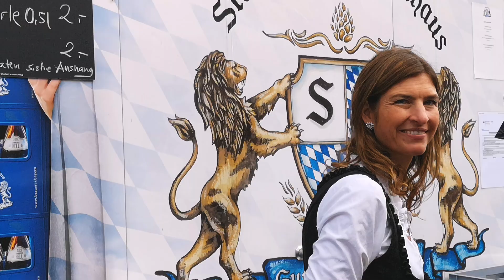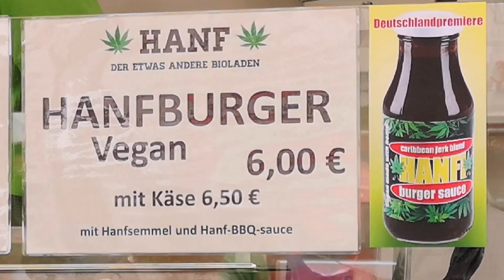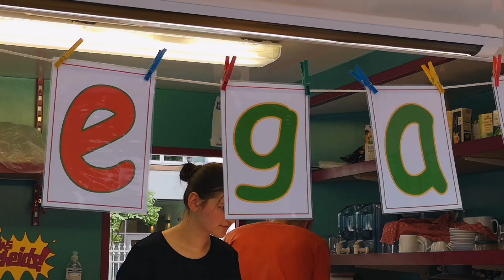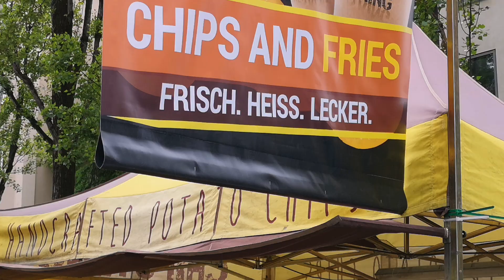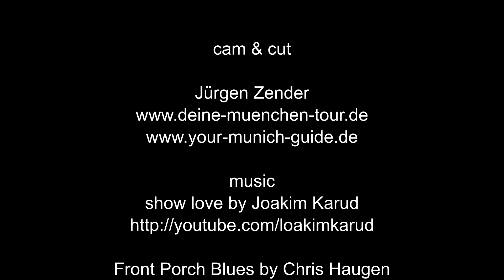Streetlife and Corso Leopold Munich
STREETLIFE AND CORSO LEOPOLD
2 FESTIVALS - ONE DATE

Corso Leopold - Munich's largest street festival

Where cars usually dominate the street scene, Corso Leopold conquers the street back for the citizens. Since 2000, this has succeeded twice a year and inspires up to 500,000 strollers each year on a weekend in June and September. On 2.3 km between Odeonsplatz and Münchner Freiheit and in the future further into the Schwabinger Tor, art and culture form the main focus north of the Georgenstraße on the Corso Leopold. Music, painting, theatre, international cultures, culinary arts, handicrafts and last but not least politics and clubs invite the strollers to inspire amazement and social togetherness. (Quote

Streetlife Festival between Odeonsplatz and Siegestor

Oh Munich, you green city! Admittedly, when you think of Munich, the green city may not be the first association. The Oktoberfest, Kaufingerstraße and full subways and streets are likely to be preferred. A picture dominated by asphalt, hardly a trace of green. Yet Munich has all kinds of green spaces to offer. And what even for which. The English Garden, for example, is one of the largest inner-city green spaces in the world. Furthermore, the Isar flows like a kind of blue-green lifeline through the city and lets it bloom and flourish on the Flaucher. Lovingly designed parks and gardens extend in all directions - in short:
The meadows are there, you just have to know where.

For this reason, "Green City" is this year's motto of the Streetlife Festival. It is both a confession and an appeal. A commitment to the fact that we can perceive Munich as a city worth living in with many poles of calm and an appeal to do so more often than not. Green spaces can be found. They can be used. They can be created. Therefore, come with us on a journey through the city and learn to see it with different eyes.
Get to know Munich as a green city. As a Green City. (Quote